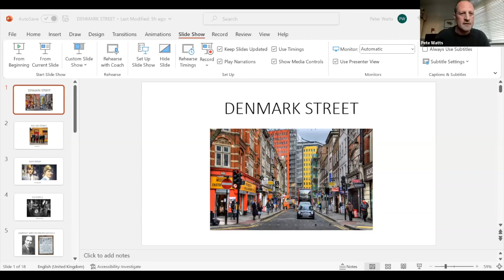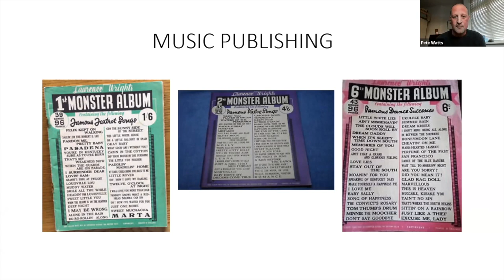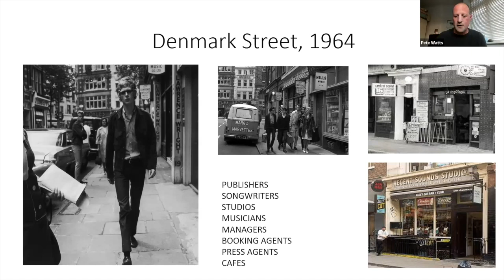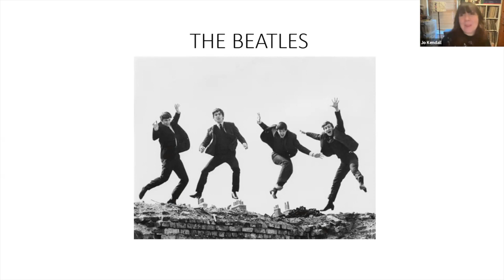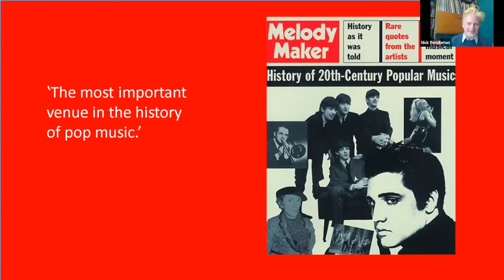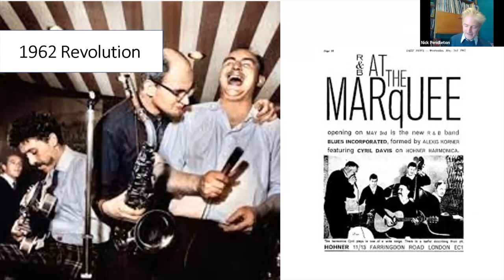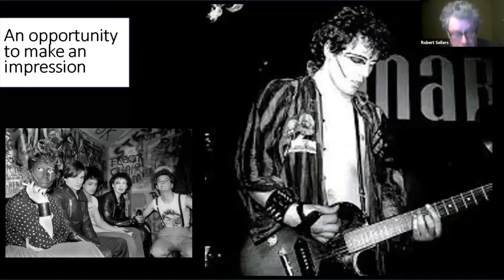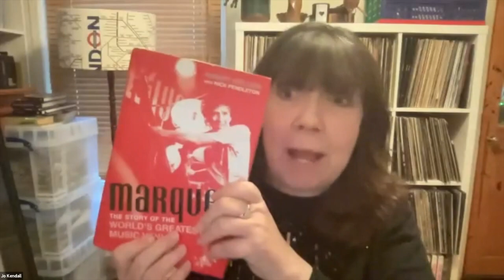Soho Unplugged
Jo Kendall discusses with Robert Sellars and Nick Pendleton, co-authors of Marquee: the World’s Greatest Music Venue, and pop culture writer Peter Watts, the glory days of the London music scene, and why today so much of Soho’s musical heritage has been erased.

*Marquee: the World’s Greatest Music Venue can be purchased from Paradise Road Publishing.